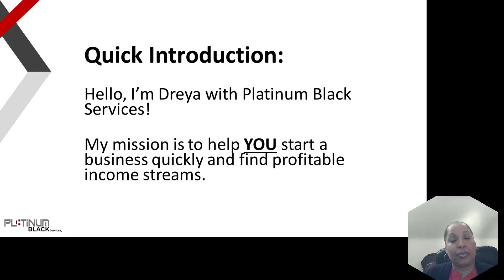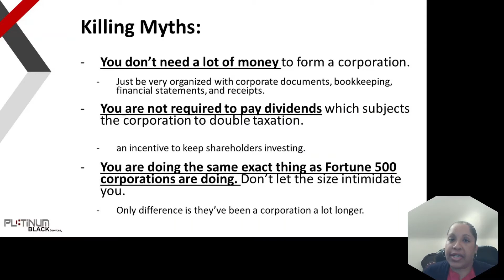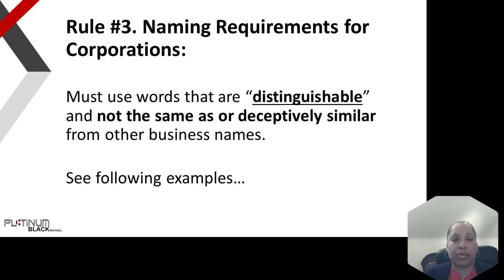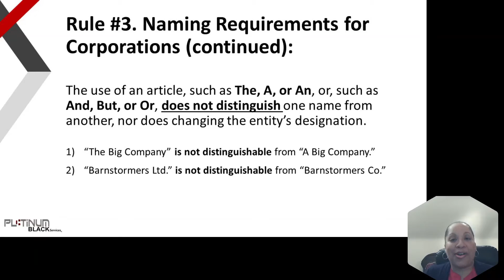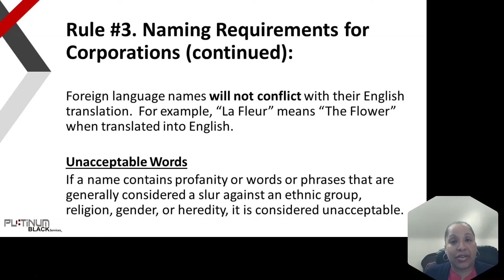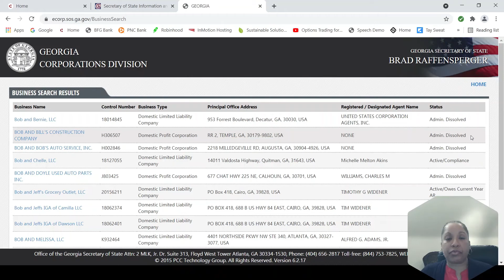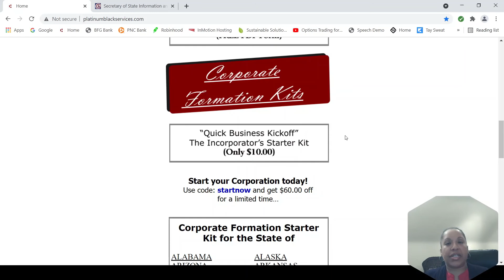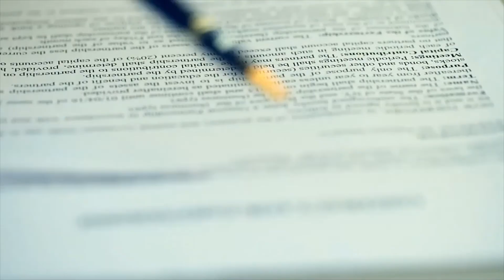TIPS FOR NAMING YOUR CORPORATION IN THE STATE OF GEORGIA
Hi Lovely People!! I’m Dreya with Platinum Black Services! My mission is to help YOU start a business quickly and find profitable income streams.

1)  How to name your corporation appropriately according to the regulations of Georgia.
2)  Where to go online to see if your business name is available.
3)  How to do a business name search.

FREE STUFF //
7 Things You Need to Maintain Your Corporate Veil Protection
9 Legal Corporate Documents Every Corporation Must Have On Hand

The Incorporator's Starter Kit: Includes Pre-Organizational Meeting Minutes, Registered Agent Appointment, and Articles of Incorporation. ($10.00)

Corporate Formation Starter Kit: This corporate starter kit has more than 150 easy and customizable forms to use for any C corporation or S corporation. (Use code: “startnow” to received $20.00 off)

BUSINESS TOOLS AND RESOURCES //
Samcart